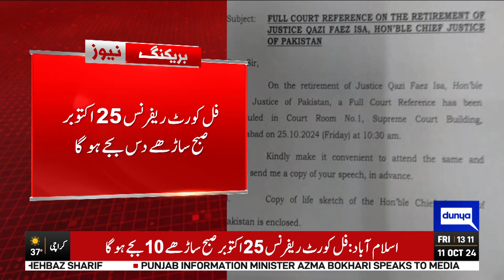Chief Justice's Retirement ? | Big News Came From The Supreme Court | Breaking News | Dunya News